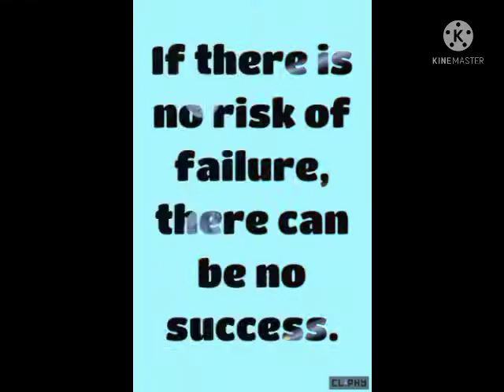you will never " find" time, you have to make time 👍👍👍👍